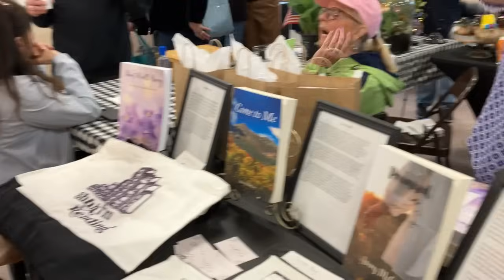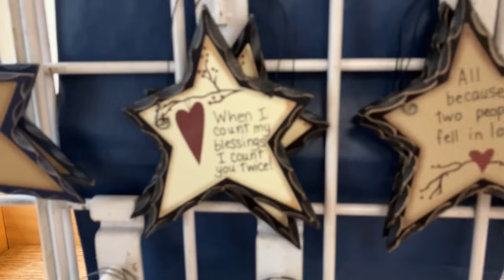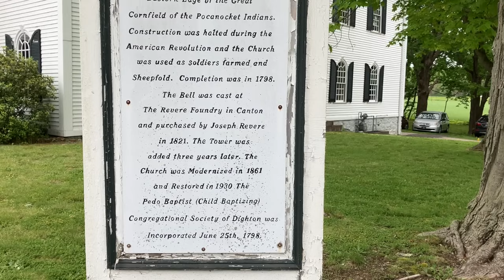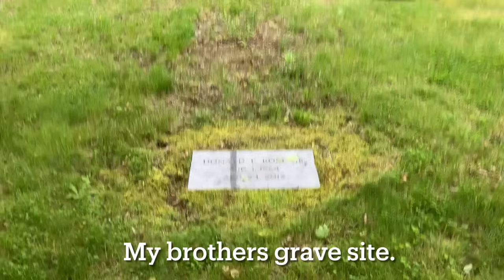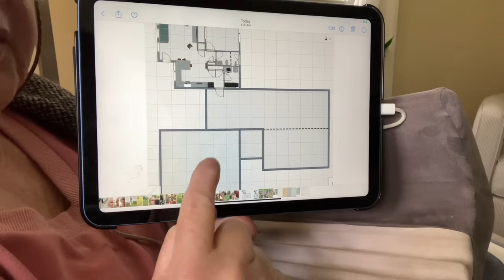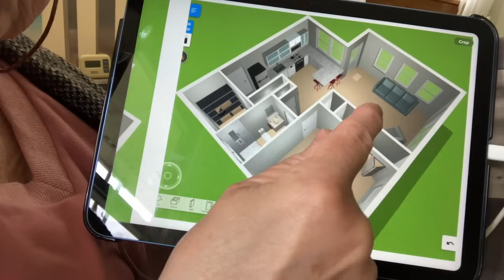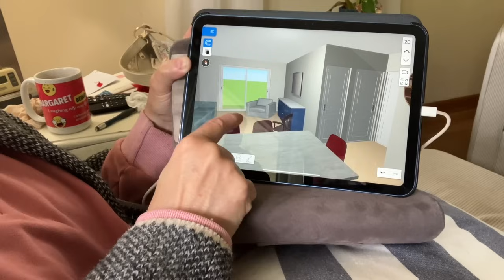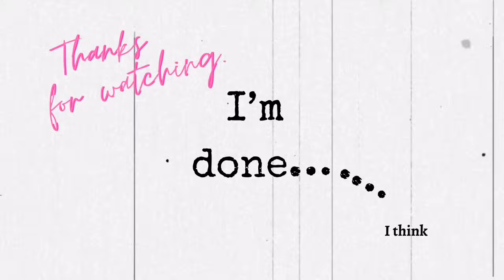House plans Reveal and more!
Life from the skewed perspective of an OLDER woman.

Shelf liner
Tea kettle
Panti liners.
Cat scratching post
Double sided shower curtain hooks
Litter control
Electric mattress heating pad.
V neck sweatshirts
Skylight Digital Picture Frame
Favorite v neck tee shirt
Only hair mousse I use. Kendra 12.